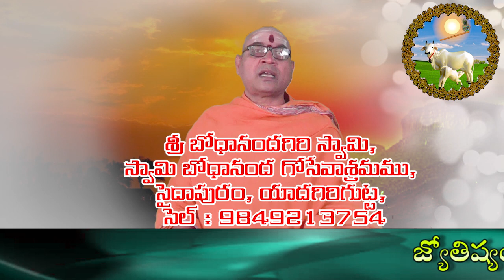ఆరోగ్య దీపం... Health lamp..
Goseva is the adorable service, my life goal is GOSEVA, my cow-house is unprofitable organization. There is no service beyond GOSEVA.